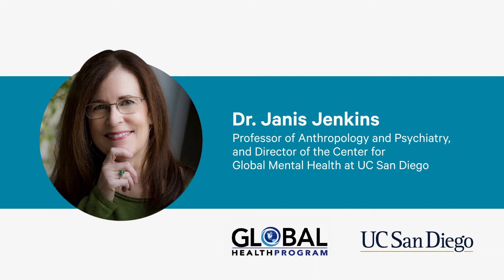World Mental Health Day 2021: Dr. Janis Jenkins UCSD | Aya Healthcare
In recognition of World Mental Health Day, Dr. Janis Jenkins, a psychological/medical anthropologist and the Director of the Center for Global Mental Health at UCSD, examines how culture plays into mental health and awareness, and discusses ways we can help erase the stigma and discrimination around mental illness.

Aya Healthcare is a proud supporter of UC San Diego’s Global Health program.